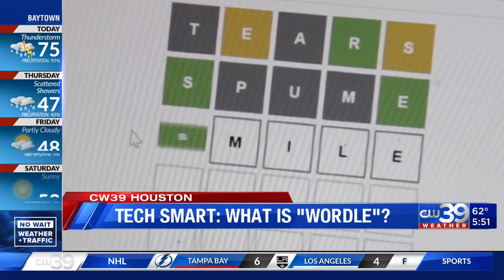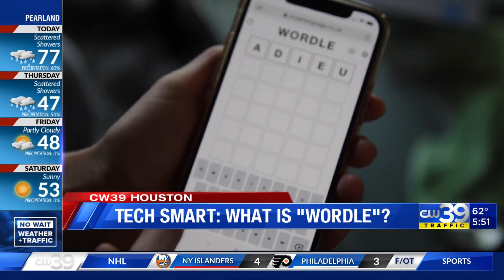How to play "Wordle?" - Tech Smart - Sharron Melton